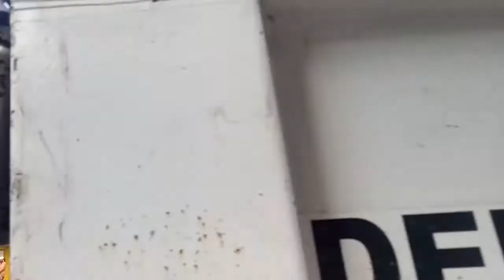Tinangal ibinalik ano ba kayo!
wag naman kayong Ganyan.  nandito ang governo ng maynila para ayosin kayo.